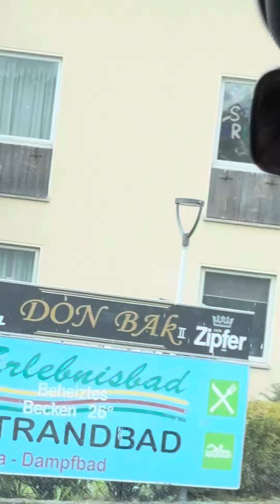Saturday morning Roap Trip | Erlebnisbad Attersee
Saturday morning Road Trip | Erlebnisbad Attersee